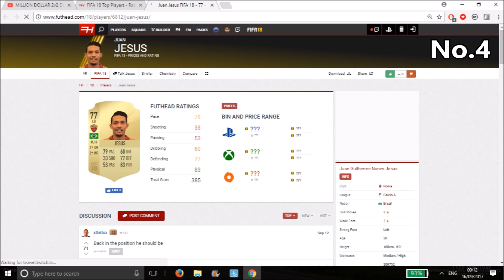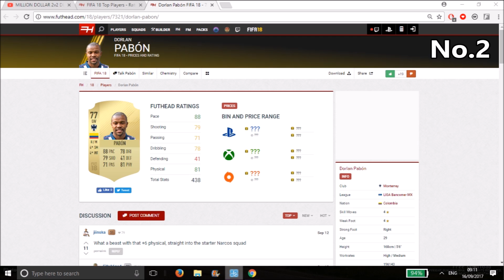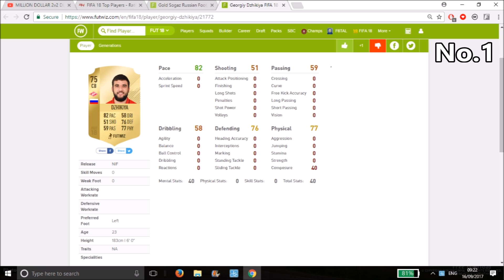Fifa 18 - Top 5 Overpowered Players That No-Ones Heard Of! (Best Cheap Op Players For Starter Teams)